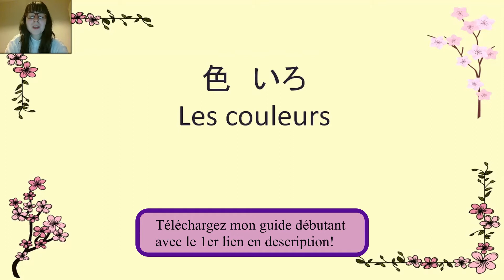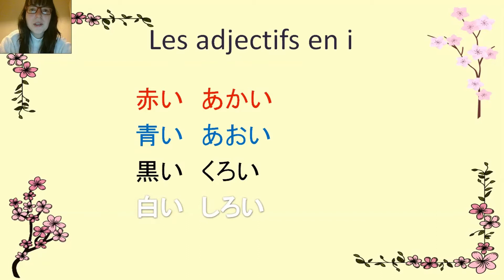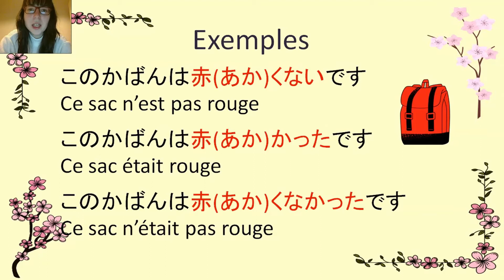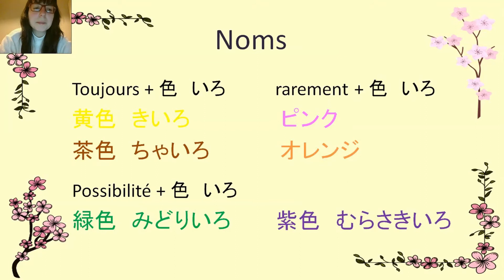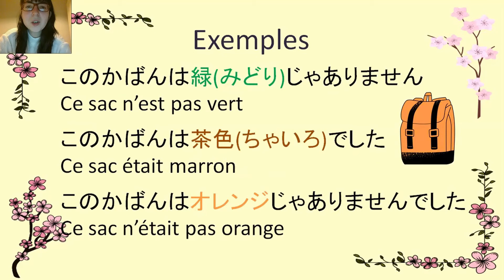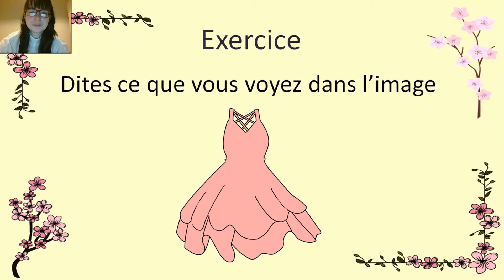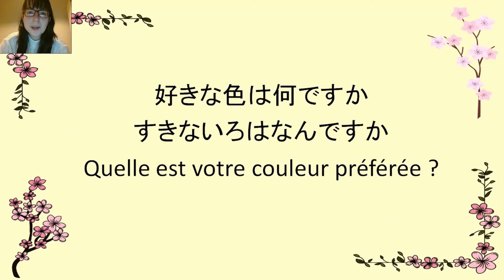Apprenez les couleurs en japonais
Dans cette vidéo je vous apprends les couleurs en japonais et comment les utiliser! Restez jusqu'à la fin pour faire les exercices

Inscrivez-vous sur cette page pour recevoir mon guide de japonais pour débutant, vous apprendrez les bases de la langue pour pouvoir discuter avec des japonais

japandokidoki

répondez à mon questionnaire pour m'aider à mieux vous connaître et mieux vous aider. Pour vous remercier, vous aurez accès à 5 vidéos de vocabulaire ainsi que le pdf et les flashcards du vocabulaire

qui suis-je?
Je m’appelle Lucy. J’ai une licence de japonais, je suis venu au Japon en tant qu'étudiante et maintenant j'y suis revenue en visa vacances travail. Je continue à apprendre le japonais et j'ai récemment réussi le JLPT 1, le niveau le plus élevé. J’ai commencé à donné des cours de japonais en 2014 et quelque mois après j'ai crée mon site Japandokidoki.com.

Je suis passionnée du japon et du japonais et je veux aider les gens à apprendre cette belle langue parce qu’elle n’est pas aussi difficile qu’on le croit. Je veux aussi permettre aux gens de découvrir plus en profondeur le Japon en passant par la langue.

Je vois beaucoup de gens qui ont du mal à apprendre le japonais alors qu’il y a de moyens d’apprendre facilement et vite. J’aimerais qu’il y ait plus de gens qui puissent parler japonais et que cette langue cesse d’être vue comme une langue marginale et difficile à apprendre.